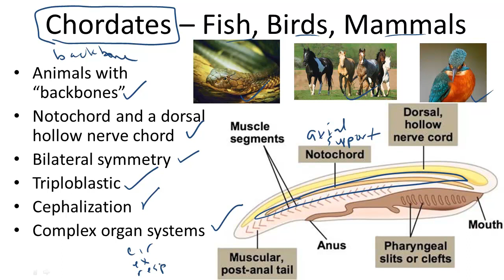Chordates: Fish, Birds, Mammals